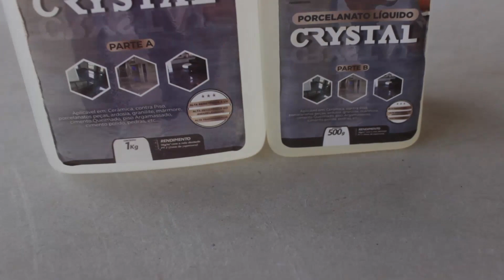PISO DE CRYSTAL COM RESINA EPÓXI FÁCIL E RÁPIDO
Neste vídeo mostro a aplicação do Porcelanato Líquido Crystal da Drylevis, uma resina epóxi de alta durabilidade, para áreas internas e externas e de ótima fixação.
Para compra em atacado, varejo, lojista, distribuidor e home Center entrar em contato direto com o departamento comercial da DRYLEVIS:
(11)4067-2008